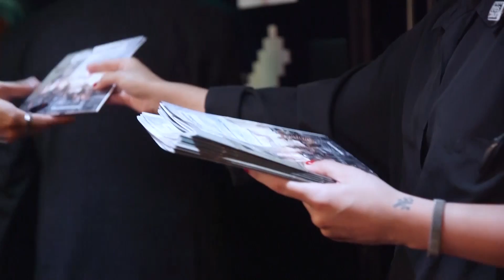19e édition à Paris - Le reportage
Retrouvez toute l'ambiance du Festival à Paris durant 3 jours